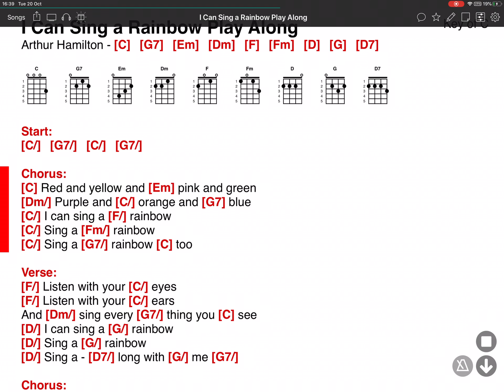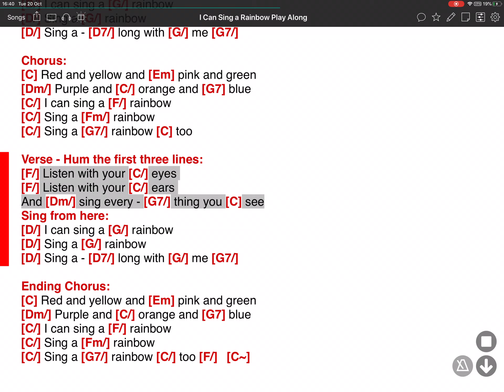I Can Sing A Rainbow - WUC Lite - ONSONG